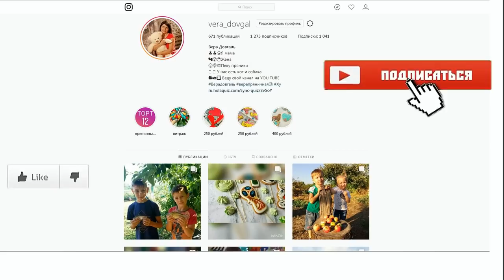♥Хуторянка ✔МНОГО ПРЯНИКОВ ✔ЕЛКА В ДК ОТ РАБОТЫ ✔ 29 ДЕКАБРЯ 2018